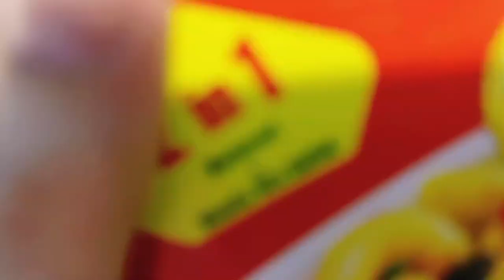22th Ramadan Sehri and Aftari || Daily Routine || Khanzadi World